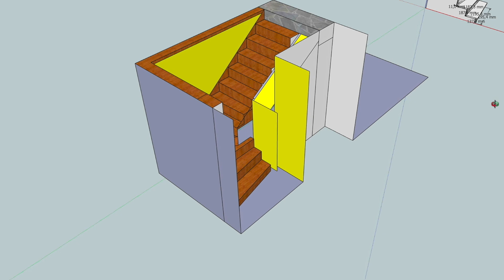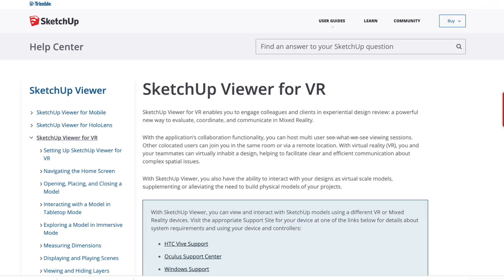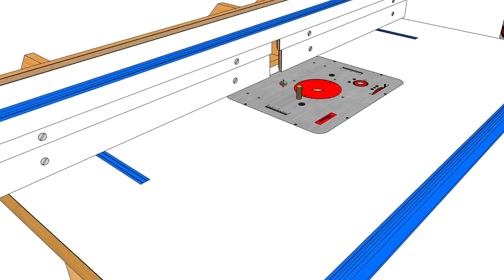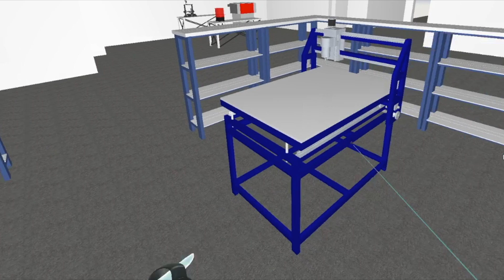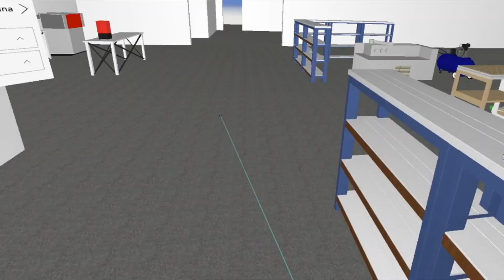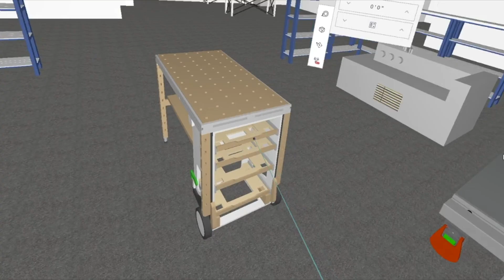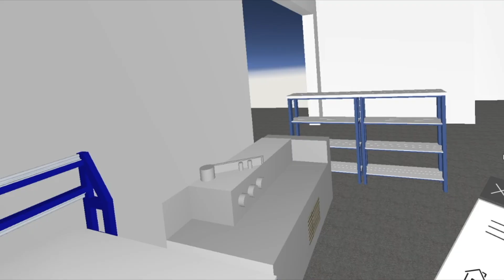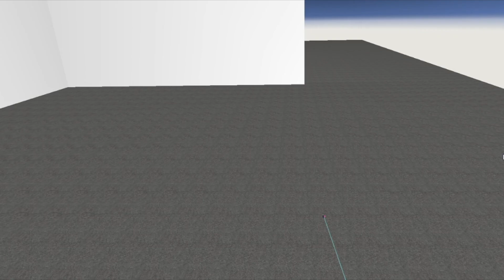😱😱IL LABORATORIO IN REALTA' VIRTUALE PER SIMULARE LA DISPOSIZIONE DELLE ATTREZZATURE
Oggi ho simulato il laboratorio in realtà virtuale per scegliere la disposizione delle attrezzature
👇 👇 👇 👇 ULTERIORI INFO IN DESCRIZIONE 👇 👇 👇 👇

Come ho spesso detto nei miei video, utilizzo sketchup per moltissime attività oltre alla progettazione. Infatti in passato ho simulato il mio salotto prima di decidere il colore delle pareti e la disposizione dell'arredamento.

Nel video di oggi voglio sfruttare le potenzialità di Sketchup PRO per vedere in realtà virtuale il mio laboratorio e scegliere assieme a voi la disposizione migliore delle attrezzature.

Quale dei tre layout secondo te è il migliore? Oppure hai idee per unire più layout assieme?

Il visore utilizzato

🔥🔥🔥 RISORSE UTILI 🔥🔥🔥